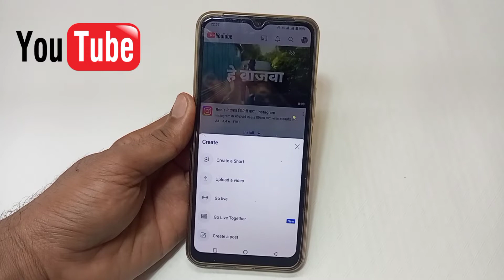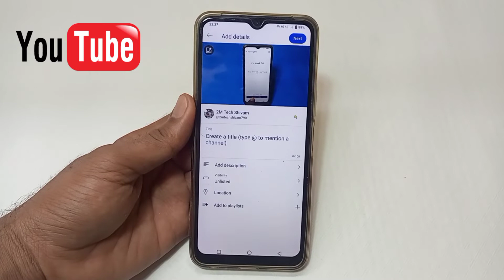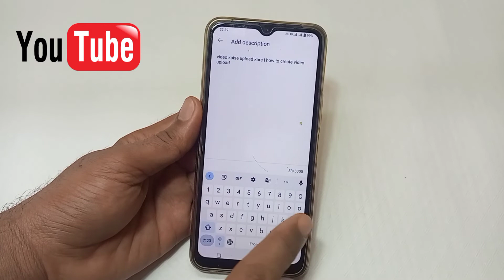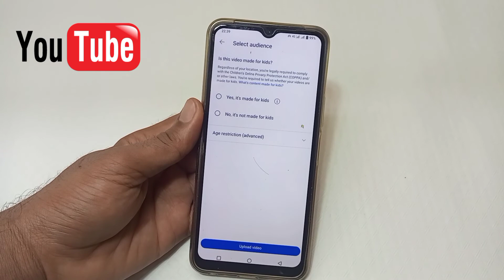YouTube Video Upload karne ka Sahi Tarika | how to upload video on youtube ?/यूट्यूब अपलोड कैसे करें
YouTube Video Upload karne ka Sahi Tarika | how to upload video in youtube/यूट्यूब अपलोड कैसे करें
youtube video upload karne ka sahi trick

youtube tips
how to upload youtube video 2022